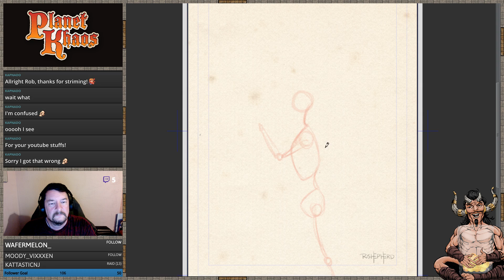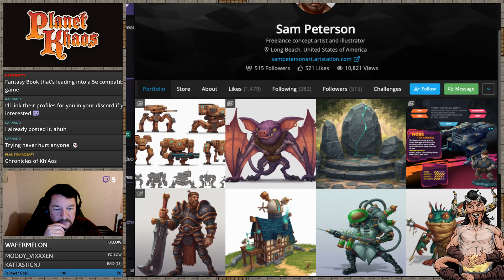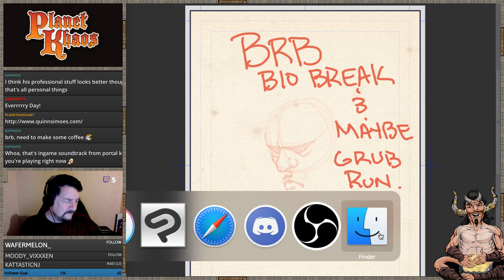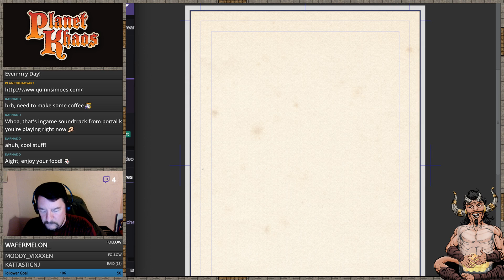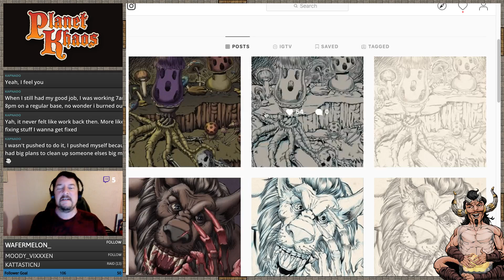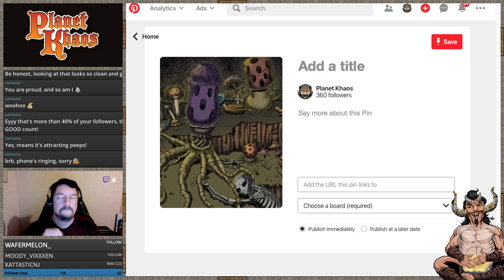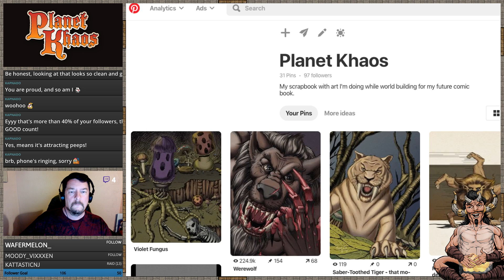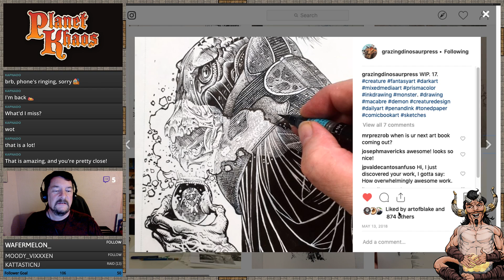Drawing D&D Monsters and Creatures - Violet Fungus - Part10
Come chill with me, watch my live streams, and let's hang out

Music
All music and ambient background audio provided by:

Choose "Mystical" and bam, thats the list I'm using.

Occasionally I'll mix things up with:

or
Ambient Sounds and Music